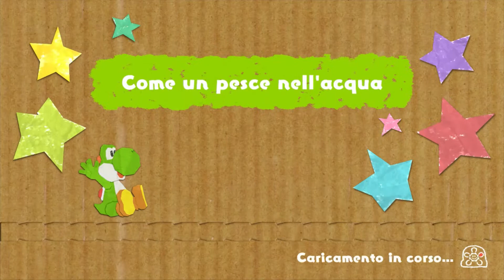Yoshi's Crafted World (Parte 1)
Livello 1 - 2 -- Corsa a vapore e Come un pesce nell'acqua